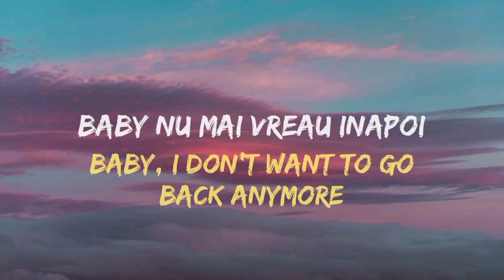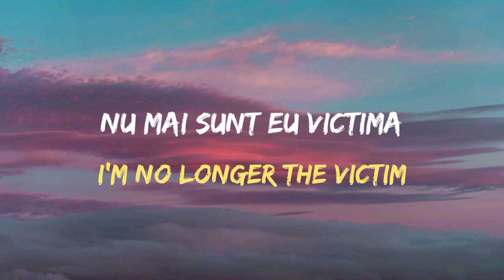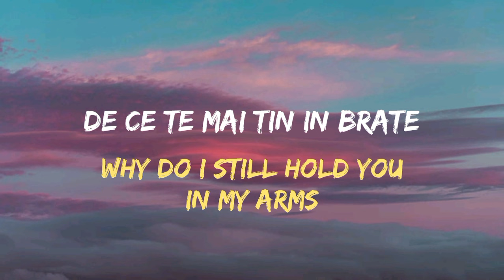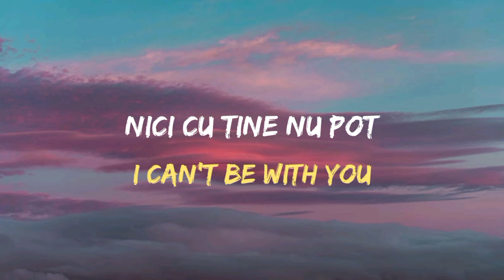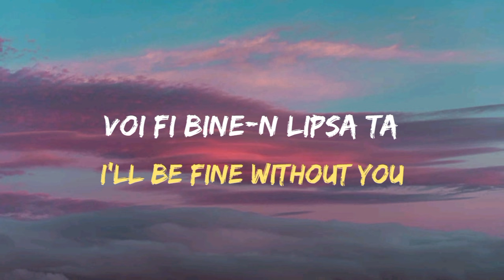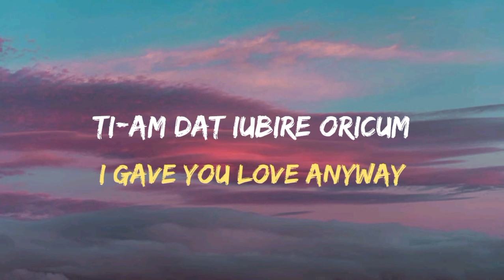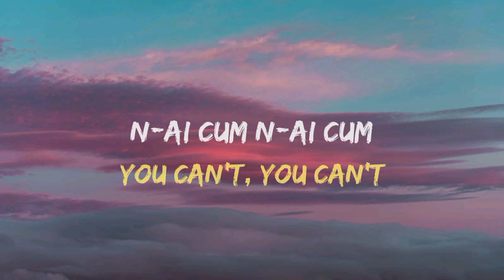Misha Miller & Alex Velea - Bam Bam (Versuri/Lyrics)(English Translation)